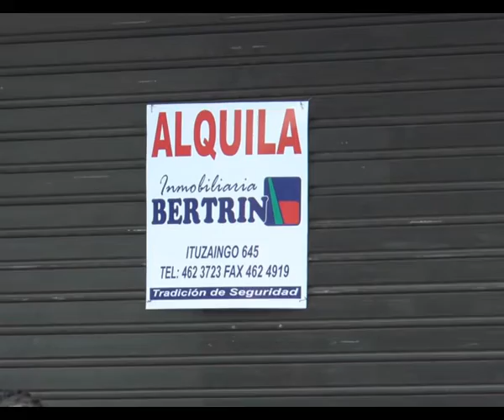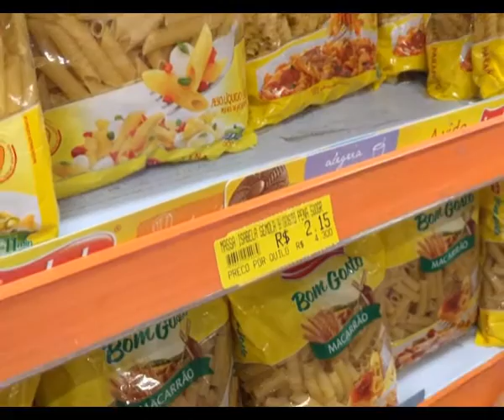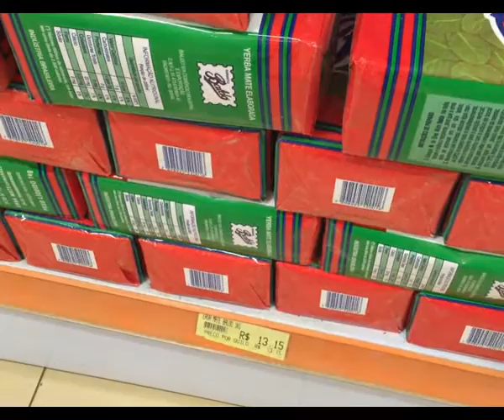Info TNU Rivera Precios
La ciudades fronterizas con Brasil, ha sentido el impacto de la devaluación del Real.
Rivera que desde hace años ofrece Turismo de Compra sufre la ausencia de los brasileños que semanalmente la visitaba por miles.
Como contrapartida los uruguayos aprovechan el tipo cambio a favor,  realizando compras en los supermercados brasileños con productos de la canasta básica casi un 50% menos.

Hablan
Juan José Riera
Asociación de Comercios Free Shop

Julio Cuello
Presidente Asociación Comercial e Industrial Rivera